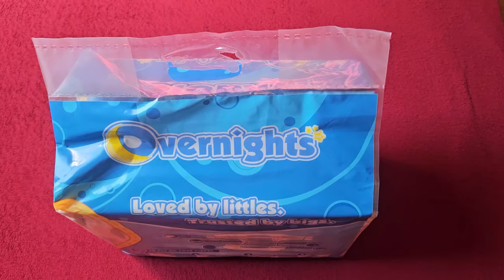Neuer Windel Praxistest: Lohnt sich die Tykables Overnights?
Ich habe die Tykables Overnights im Alltag ausprobiert und zeige euch im Video, wie sie aussieht, ob sie bequem ist und natürlich wie viel Saugleistung sie aushält. Außerdem schauen wir uns den Preis im Vergleich mit anderen Windeln an.